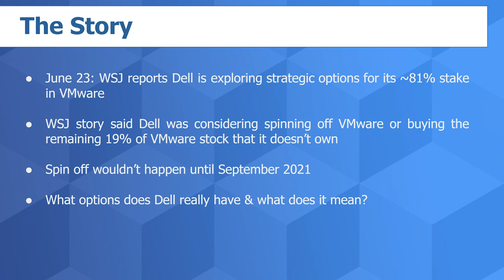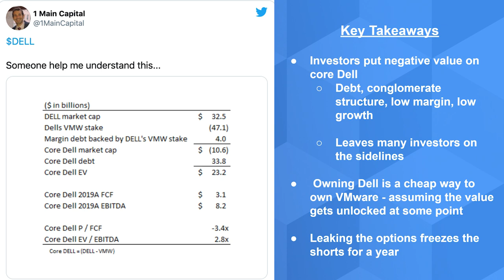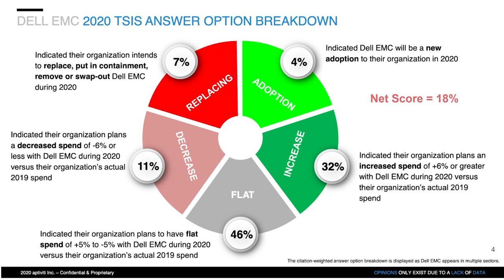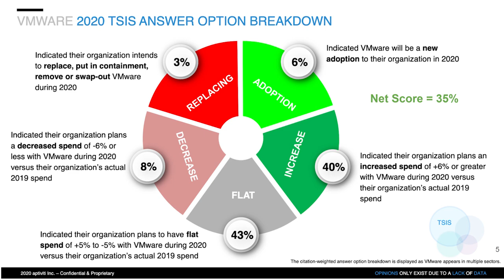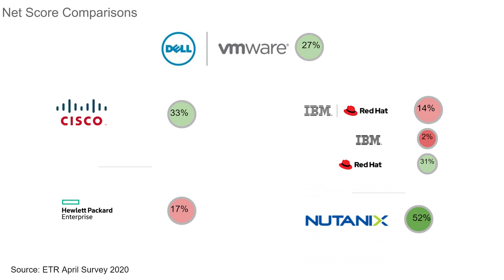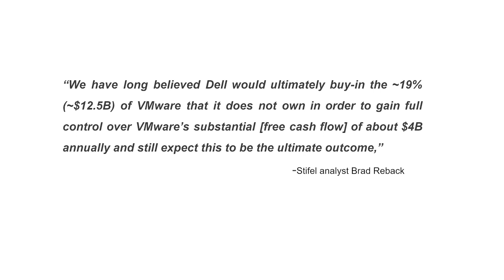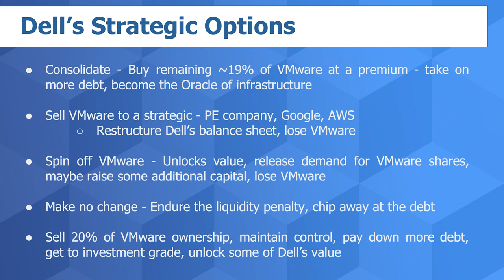Breaking Analysis: Assessing Dell’s Strategic Options with VMware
Last week, the The Wall Street Journal reported that Dell Technologies was exploring options with its VMware ownership. The stocks of both companies jumped on the news and gave short sellers something to think about.

In this Breaking Analysis we identify and analyze five (5) strategic scenarios we think Michael Dell is considering with his team.